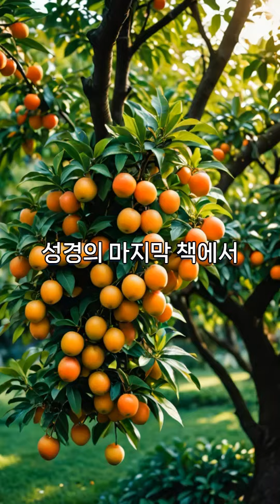생명나무는 이제 더 이상 존재 하지 않는건가?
사라진 에덴동산과 생명나무 그리고 선악과